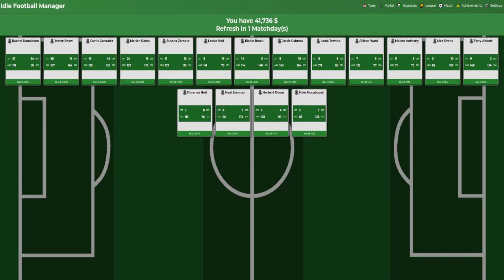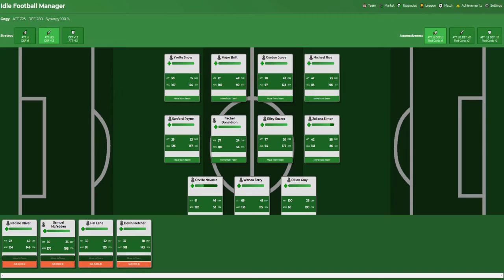Idle Football Manager Full Gameplay Walkthrough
►Watch the full walkthrough for Idle Football Manager